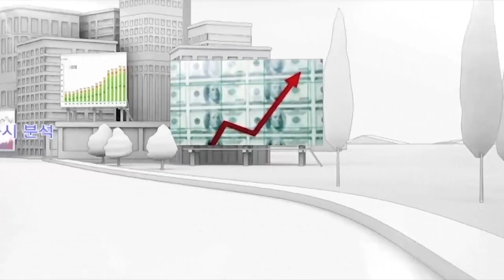미중마찰 확대 속에서 경기회복 기대로 국내증시는? (모닝노트.시장분석/20.05.28)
​폼페이오 "홍콩 자치권 못 누려" 선포…특별지위 박탈 촉각
미하원, 위구르 인권법 가결 등으로 인해 미중마찰 확대
이런 가운데 세인트연은총재가 "지난 충격 대비 빠른 회복 가능성 높아"라고 주장하고
뉴욕연은총재는 "아마 5~6월이 경제의 저점일 것" 라고 주장
한편 ​연준은 베이지북을 통해
"기업들이 경제가 재개됨에 따라 전반적인 활동이 회복될 것"이라는 희망 표명
하지만 "전망은 여전히 불확실하고 회복 속도에 대해서는 비관적"이라며 우려하며
베이지북의 영향은 미미함
​이러한 연준의 경고에도 불구, 시장은 경기회복 기대로 강세를 보여줌
결국 국내증시는 업종별 제한된 차별화가 예상된 가운데
중국 전인대 소식과 그로부터 파생될 외환시장의 움직임, 주식시장에서의 외국인 수급 영향이
지수의 방향성을 결정할 것으로 예상​
​강병욱 앵커, 김주연 앵커, 김세헌 연구원 키움증권 투자전략팀
​「좋아요」와 「구독」 잊지 말고 눌러주세요​
05/28 미중마찰 확대불구 경기회복 기대로 강세